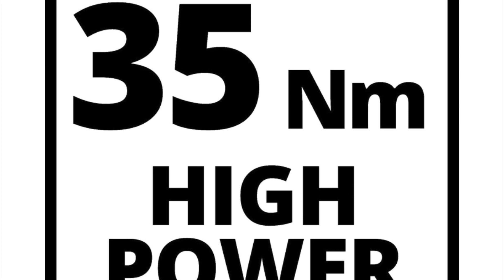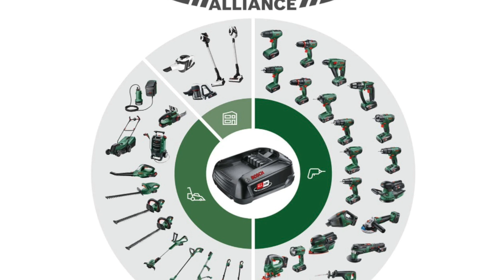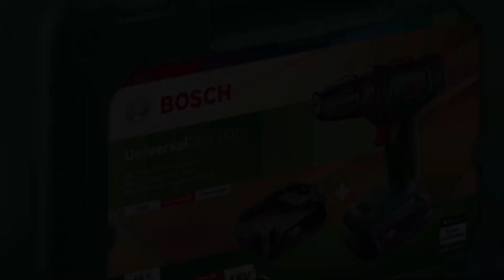TOP 3 - Migliori Trapani Avvitatori a Batteria 2022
Ecco i migliori trapani avvitatori, qui sotto troverete le migliori offerte! 👇

⭐️ 3 - Einhell Trapano Avvitatore a Batteria Tc-Cd 18/35 Li
⭐️ 2 - Black+Decker Bdcdc18K-Qw Trapano/Avvitatore 18V
⭐️ 1 - Bosch Trapano a batteria UniversalDrill 18V